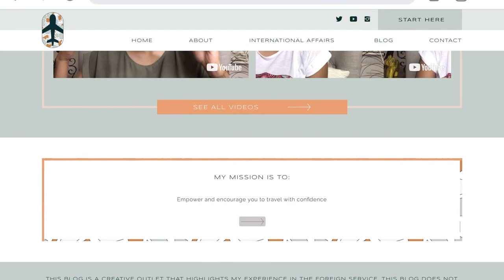International Lawyer Story | Part 1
Ramatulahi shares how she became an International Lawyer. Becoming a lawyer, specializing in human rights and international arbitration, has not always been easy. Despite adversity and challenges, Ramatulahi, a refugee from Sierra Leone persisted. Today, she is interning with the United Nations. This is the first video in a mini-series where Ramatulahi and I talk about everything from financial resources for aspiring lawyers to interning with the United Nations.

✈️  Mission

If you have experience living, traveling, or working abroad, I would love to hear from you! Hey Ms. Traveler is looking for contributing blog post writers or people to interview. If you’re interested, shoot me an email